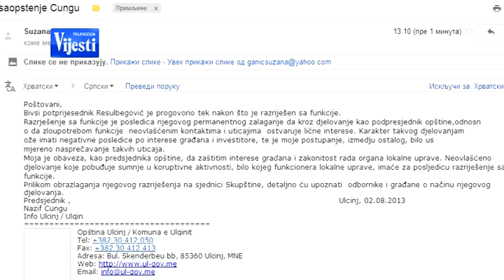ulcinj 050813 - TV VIJESTI